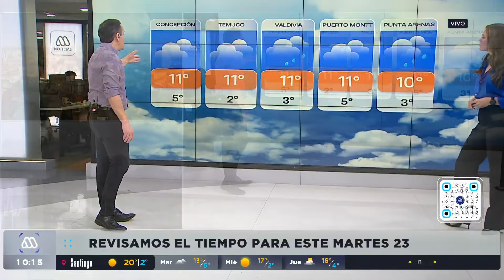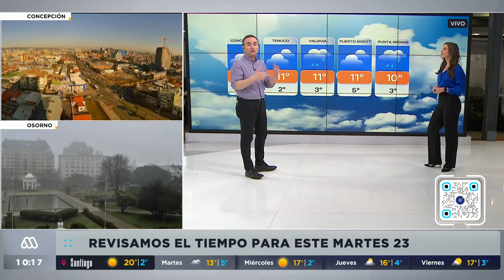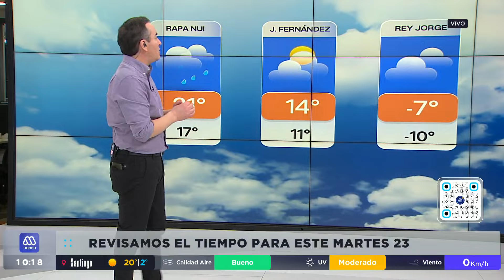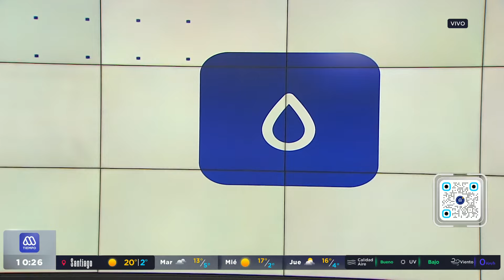México se esfuerza por salvar el lago Pátzcuaro: Es de especial importancia cultural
Revisa las noticias más relevantes en el ámbito meteorológico y del cambio climático.